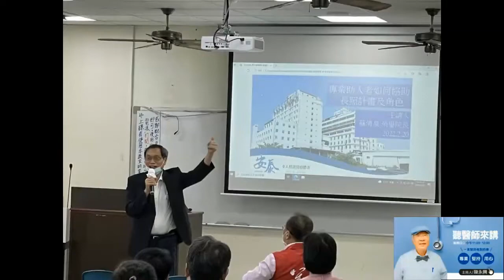民報之聲微微笑廣播電台太陽聯播【聽醫生講看覓陳永興醫師主持】來賓：蘇清泉醫學博士(上)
太陽聯播【聽醫生講看覓】 每週日 11:00~12:00 屏東地區：屏東之聲 FM92.5 潮州之聲 FM90.9 大武山電台FM91.3 高屏地區：下港之聲 FM90.5 台南地區：凱旋電台 FM97.9 嘉義地區：嘉義環球電台 FM107.1 台中地區：太陽廣播電台FM89.1 歡喜之聲 FM105.5 台中廣播 FM100.7 苗栗地區：苗栗正義電台FM88.9 桃園地區：國際電台FM101.1 風城電台FM98.7 新竹地區：竹塹廣播電台 FM90.3 基隆台北縣市地區：北台灣之聲廣播電台 FM107.1 宜蘭地區：噶瑪蘭廣播電台 FM97.9 金門福建廈門地區：大金電台 FM106.3